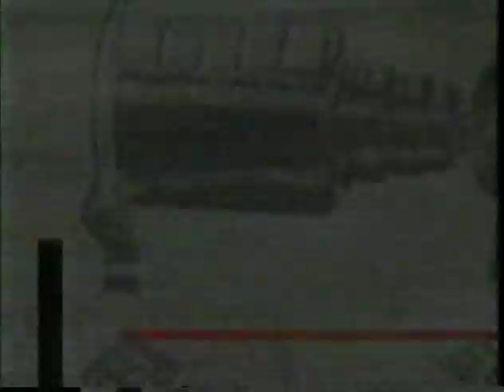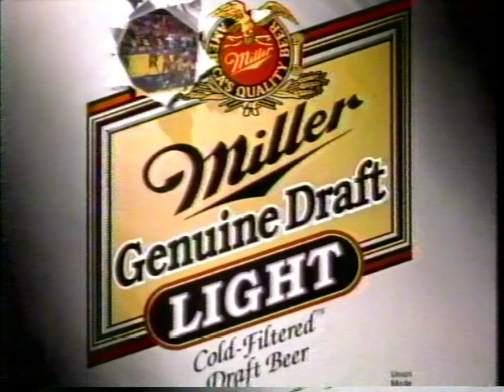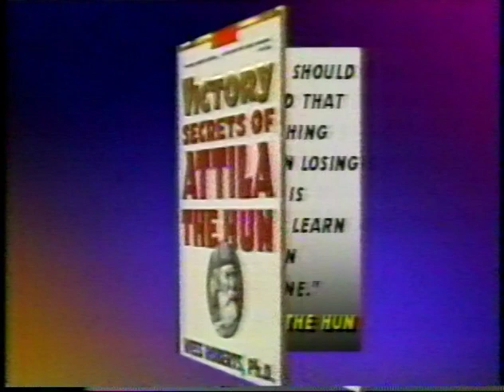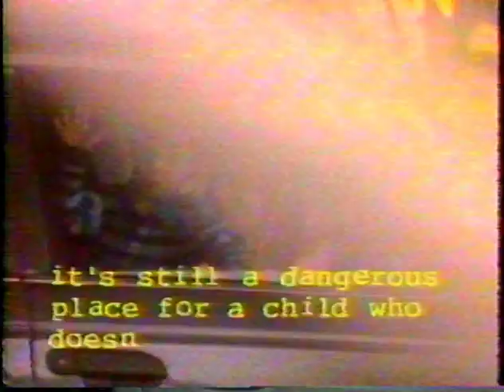1993 Third Round - Los Angeles vs. Toronto, Game 2, PART 1